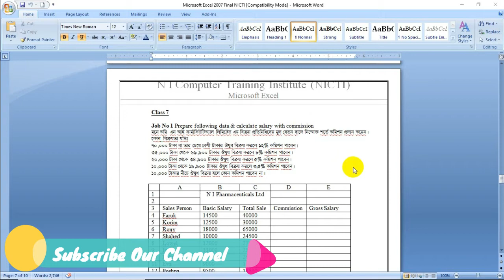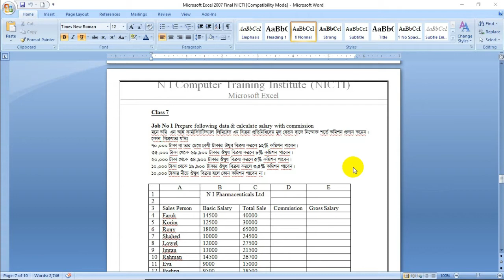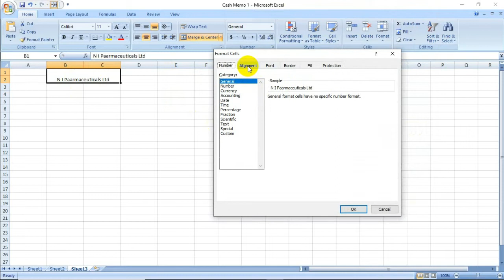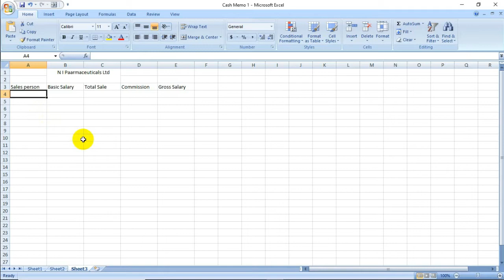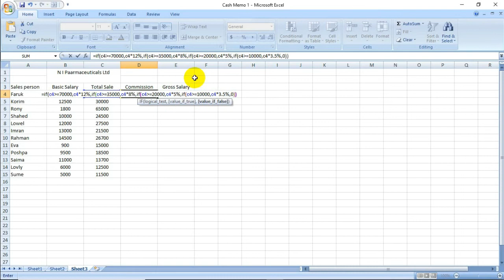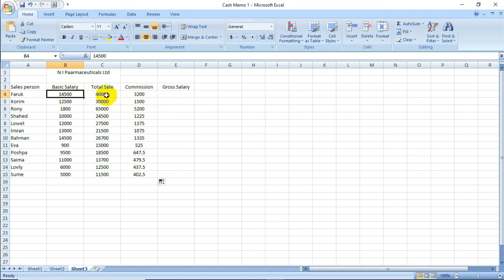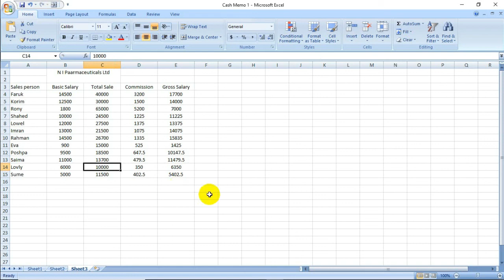Microsoft Excel 2007 Class 07 Tutorial Bangla .মাইক্রোসফট এক্সেল ২০০৭ টিউটোরিয়াল। ক্লাস -০৭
Prepare following data & calculate salary with commission of data calculate gas bill  2020

- Microsoft Excel 2007 Class 06)

আপনারা প্রতি দিন  নিয়মিত ভাবেই মাইক্রোসফট এক্সেল ২০০৭  ( ক্লাস ০১  হইতে ১১ পর্যন্ত দেখলে   মাইক্রোসফট এক্সেল   ২০০৭  সম্পূর্ণ শিখতে পারবেন।
আপনারা আমার NICTI Software Education

 ইউটিউব চ্যানেলটি নিয়মিত ভাবেই দেখলে টেকনিক্যাল  শিক্ষা গ্রহণ করতে পারবেন।

আপনাদের প্রতি আমার অনুরোধ
NICTI Software Education
ইউটিউব চ্যানেলটি
আমার কম্পিউটার  কোর্স  মাইক্রোসফট এক্সেল ২০০৭ ক্লাস - ০৭ ভিডিও  দেখার জন্য, আপনার প্রতি রইল আমার ভালবাসা ও আন্তরিক মোবারক বাদ।
আপনাকে
ধন্যবাদ।